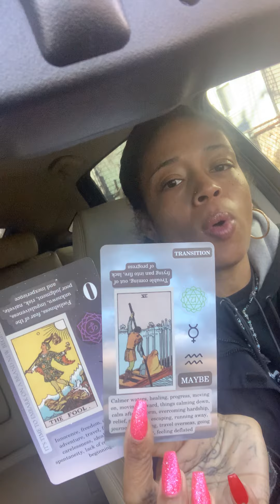🥺FEARING SOMEONE WILL TAKE THEIR PLACE WANTING TO EVOLVE THIS CONNECTION TO THE NEXT LEVEL🦋